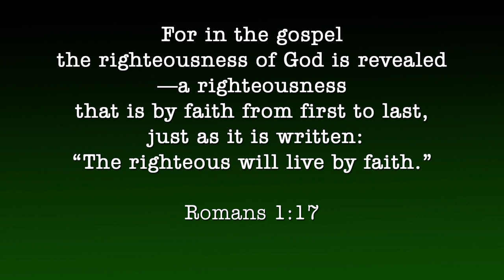For in the Gospel (Romans 1:17 NIV) - a Bible memory verse song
For in the Gospel (Romans 1:17 NIV)
By Leah Carolan

Bb
For in the gospel
       Bb                                       Gm
the righteousness of God is revealed
      Bb
—a righteousness
      Bb
that is by faith from first to last,
Gm
       just as it is written:
         Eb                                 Bb
“The righteous will live by faith.”
Eb              Fsus   F  (Bb)
Romans 1:17

Tempo=120